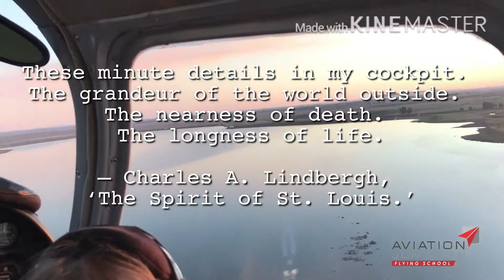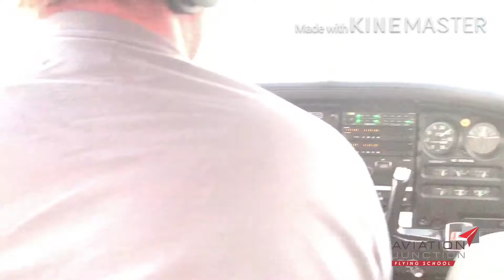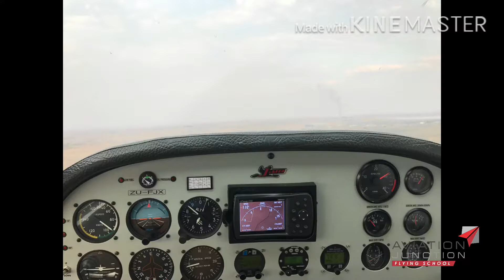Aviation Junction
The wonder of flight